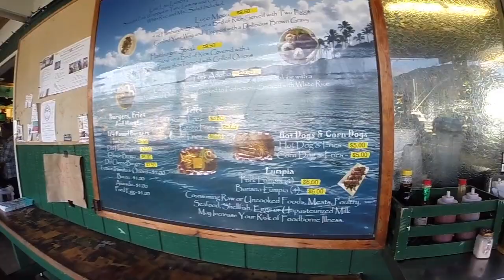Day 8 (Kaneohe Pier Diner)